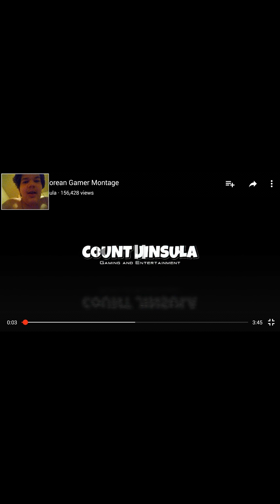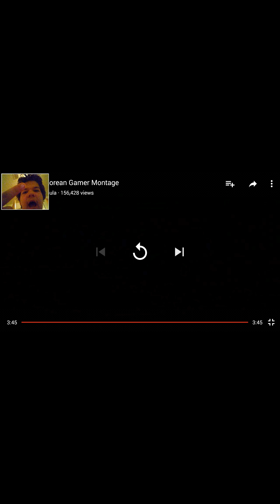His he try vacuum the road Korean gamer reaction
So here is the Korean gamer reaction I'm still not making fun of him vacuum the road